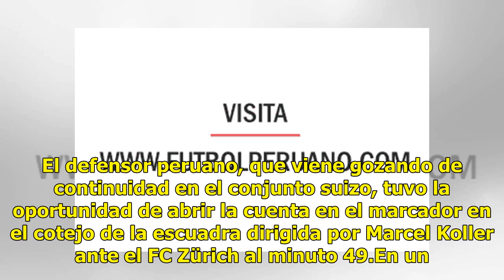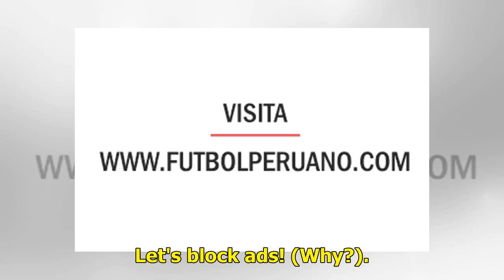Selección Peruana VER GOL: Carlos Zambrano anotó su primer gol con la camiseta del Basel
Carlos Zambrano volvió al gol después de un poco más de cuatro años y medio en el último triunfo del Basel. El defensor peruano, que viene gozando de continuidad en el conjunto suizo, tuvo la oportunidad de abrir la cuenta en el marcador en el cotejo de la escuadra dirigida por Marcel Koller ante el...